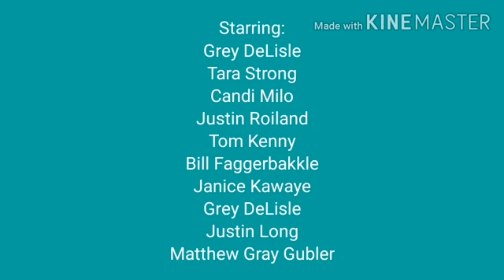Lucas M. Soares’s Mundo Aquarela Kids in: Meet Spongy Puffball Leafy Lighting And Bell!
(For Lucas TheSBMMDCSHGandLTFanboy) and a (Lucas M Soares’s Mundo Aquarela Kids Special!)